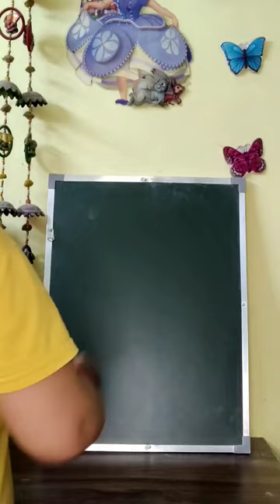How to draw Pineapple easily / Pineapple Drawing